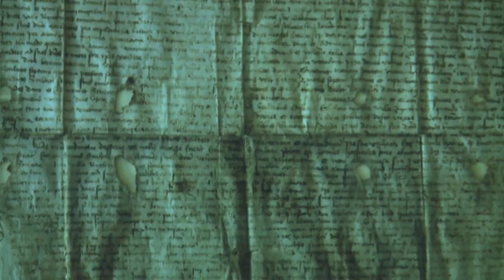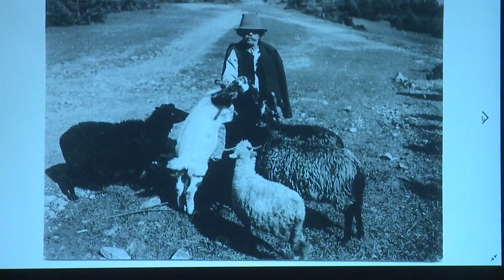Jesienny plener fotograficzny